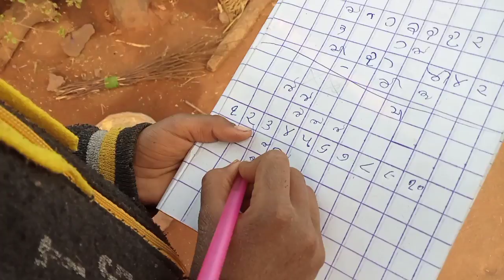આજે અમારે ત્યાં કોણ આવ્યું Narshi bhai Vlogs